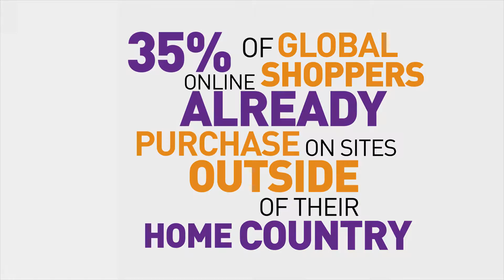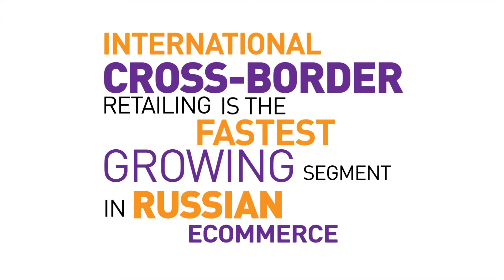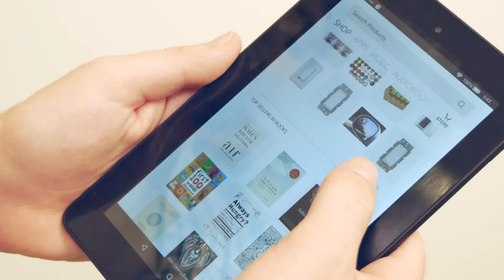Retail Without Borders 2016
Accelerate your online sales at the industry leading global marketplace event in London! This one day event is the only pure marketplace conference, showcasing some of the most well known global ecomerce platforms and providing case studies from leading online retailers to drive your online success.